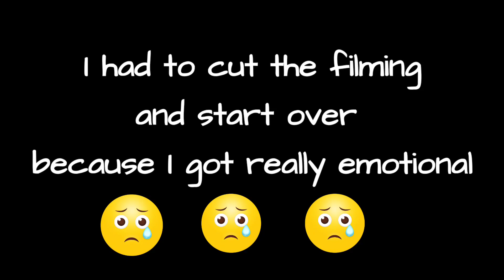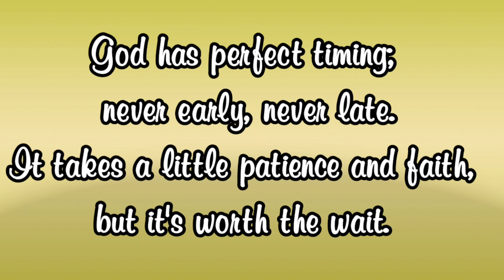PAANO AKO NABUNTIS? | Pregnancy Journey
Ginawa ko ang video na 'to para maka encourage sa mga kagaya naming mga mag-asawa or couples na matagal ng nagtatry na makabuo.

Wag po kayong mawalan ng pag-asa. Wag mainip maghintay. Idulog lang lahat sa Ama ang inyong mga problema at hiling. Magtiwala po kayo sa Kanya. Darating at darating ang biyaya sa tamang panahon na Kanyang iniakda.